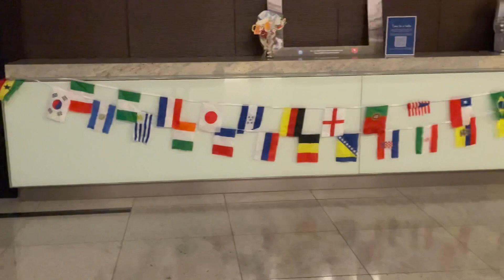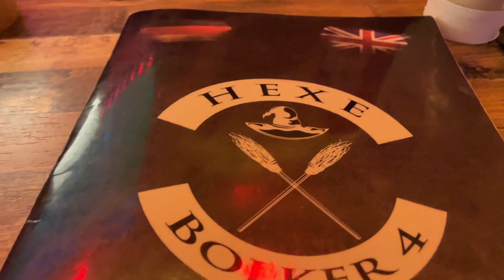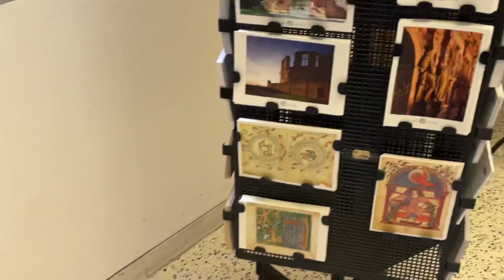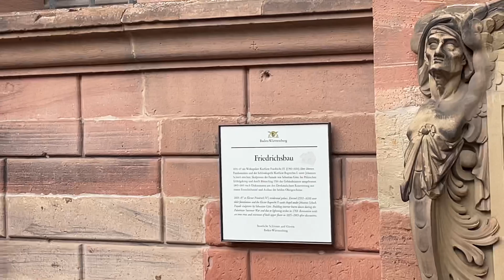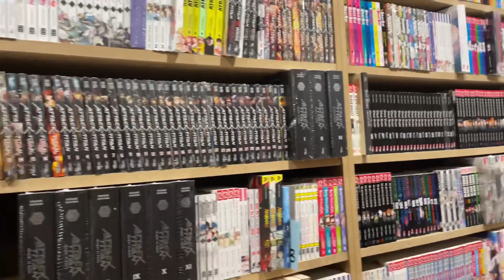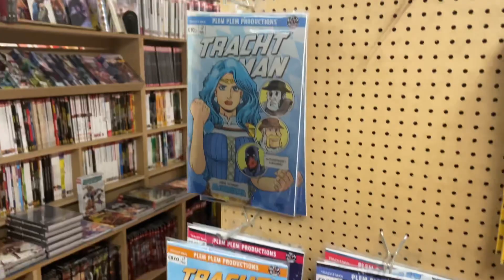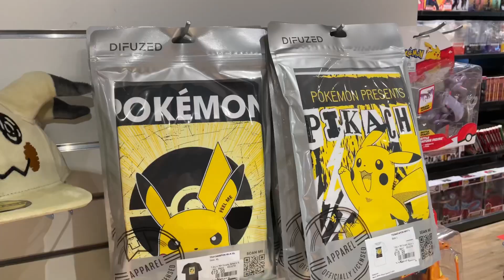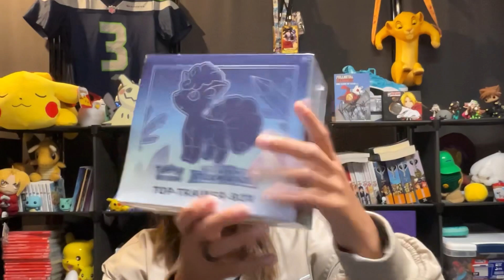Siezaboo Travels! My Trip to Germany! Christmas Markets, Castles, & Pokémon Card Hunting! 🖤❤️💛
Welcome back to another travel video! I had the wonderful opportunity to travel to Germany! I visited so many towns with Christmas Markets, Castles, and shops! Of course, we I also tried to do some Pokémon Card Hunting! Watch to find out if I was successful or not! It’s free! 😉

Make sure you’re subbed to the channel for your chance to win a Silver Tempest ETB!

Follow me on Whatnot! I sell Fire Emblem Cipher, Pokemon, and Animal Crossing Cards!